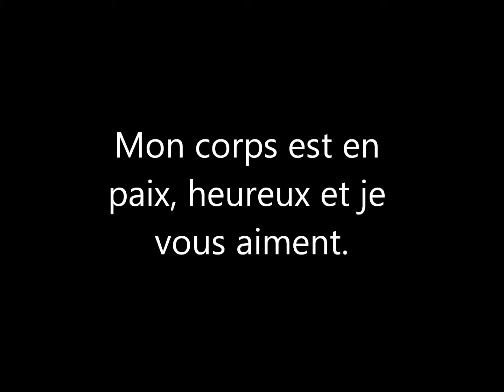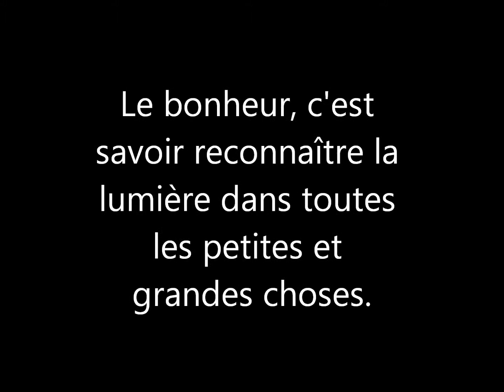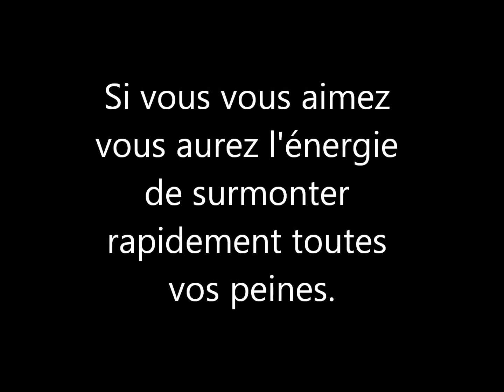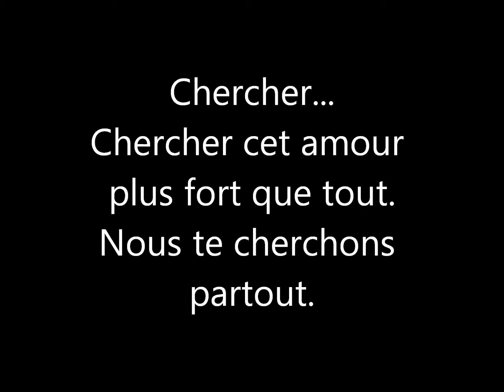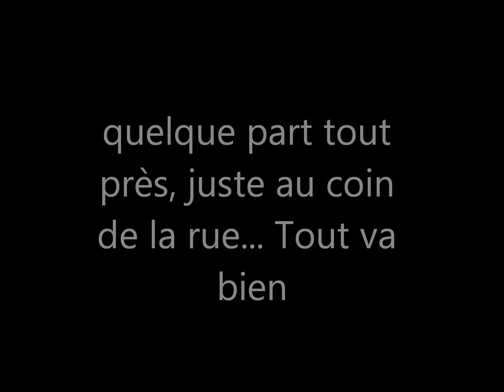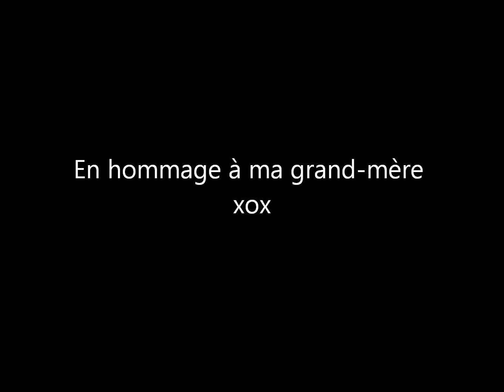Mamie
Hommage à ma grand-mère